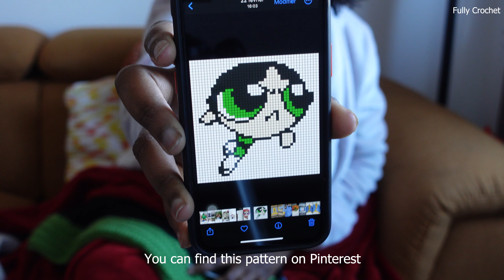POWER PUFF CROCHET CARDIGAN - CROCHET VLOG | FULLY CROCHET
Hello my yarnie!
Today I am crocheting a crochet cardigan. Don't hesitate to comment if you have a question. Tag me on instagram or tik tok if you reproduce it.

Kisses.